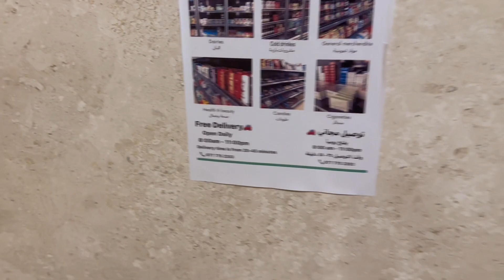روتيني اليومي في الأردن ( أطيب أكل شامي ) 😋😍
عائلة قمر تيوب - kamar tube family
2023
حضروا أجمل الفيديوهات لعائلة قمر تيوب

Track Info:
Title: Old Times
Artist: Next Route
Genre: Dance & Electronic
Mood: Happy

 Track Info:
Title: Common Ground
Artist: Jay Someday
Genre: Hip Hop & Rap
Mood: Inspirational